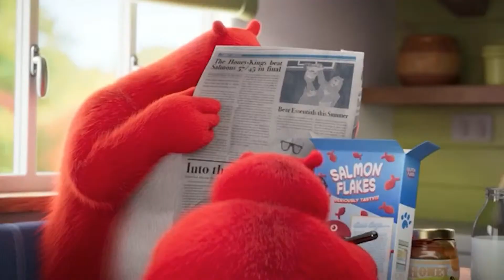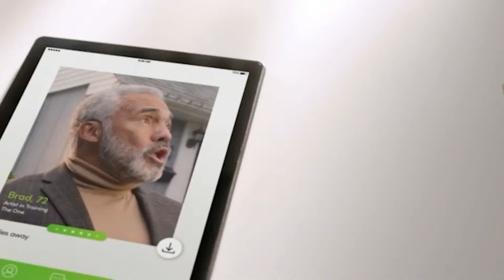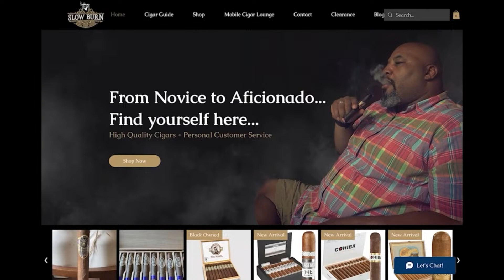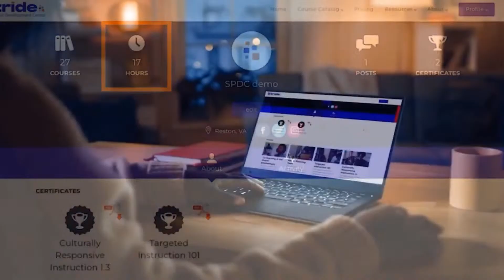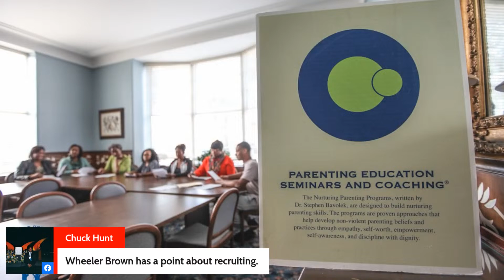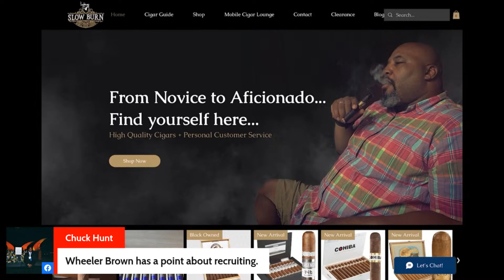The Carlos Brown Show "Courts, Diamonds, and Gridiron Glory" 4/13/24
🎙️ Don't miss out on this episode of The Carlos Brown Show! Join Carlos and co-host Charles Edmond alongside Coach Vann Pettaway and A.D. Wheeler Brown, with special guests Morgan Williams and Dr. Paula Jackson. They're diving deep into the highs and lows of Southern University's recent sports action, from the tough series loss to University of Alabama Pine Bluff to the thrilling victories of Southern University's softball team. Plus, they're breaking down the NCAA Basketball Champions, celebrating USC and UCONN's triumphs. And of course, they can't forget about the excitement of Southern University's Spring Game. Tune in for all this and more, only on The Carlos Brown Show!